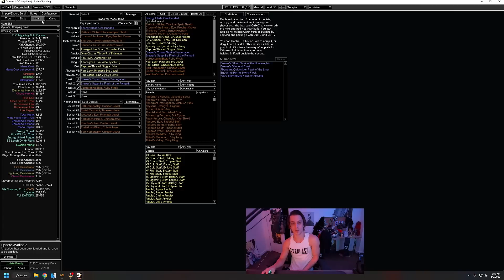One Last Build For Sanctum And It's A Big One - Energy Blade CoC Eye of Winter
Probably the biggest Energy Blade build I've done and has potential to be far bigger.
GIGA endgame Kalandra PoB for the build is (you won't be able to make it)